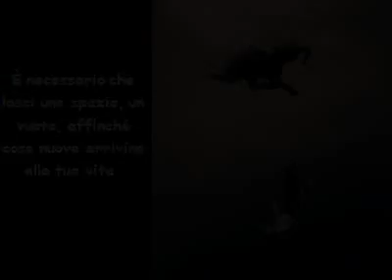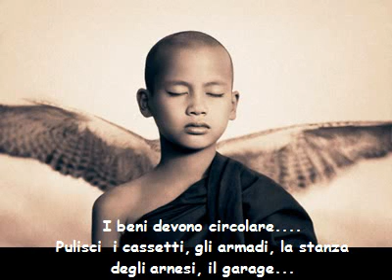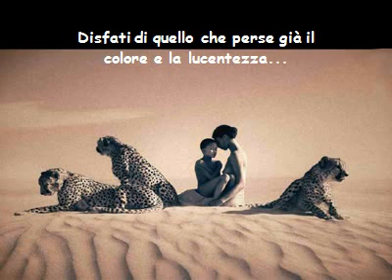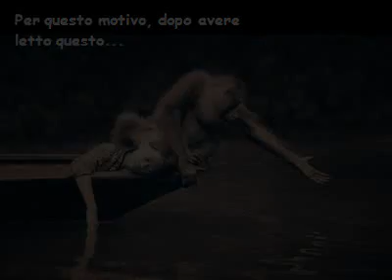Rinnovarsi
dedicato ad una persona speciale...